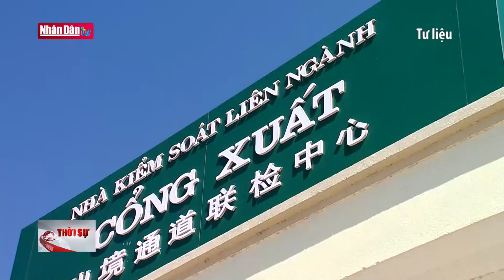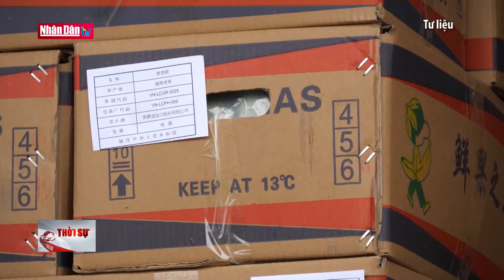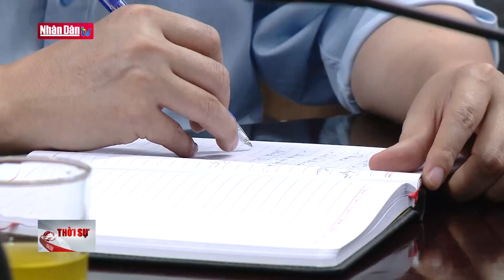Yêu cầu kiểm tra doanh nghiệp xuất khẩu nông sản sang Trung Quốc | Tin kinh tế xã hội cuối ngày 23/3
Yêu cầu kiểm tra doanh nghiệp xuất khẩu nông sản sang Trung Quốc | Tin kinh tế xã hội cuối ngày 23/3 | Truyền Hình Nhân Dân
1. Dự Báo Thời Tiết Hôm Nay